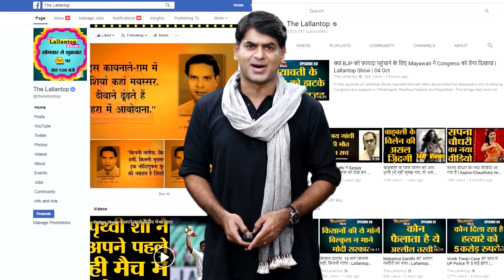Shahrukh Khan की Pakistan में रहती sister Noor jehan death: लंबे वक्त से cancer से लड़ रही थीं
Noor Jehan, a cousin of Bollywood superstar Shah Rukh Khan, passed away in Peshawar.